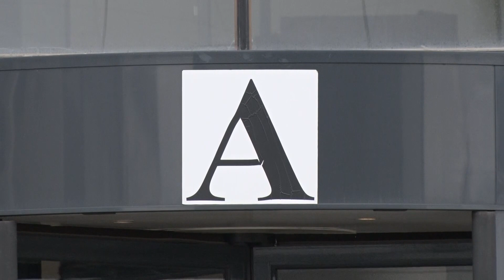Ahmeti s’komenton se kur platforma për dialog me Serbinë do të jetë gati